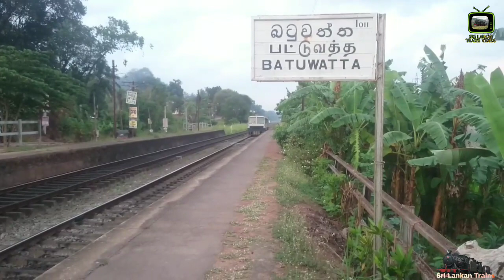LANKA ASHOK LEYLAND Buses Converted Running on Railway Track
Lanka Ashok Leyland Busses
Rail Bus